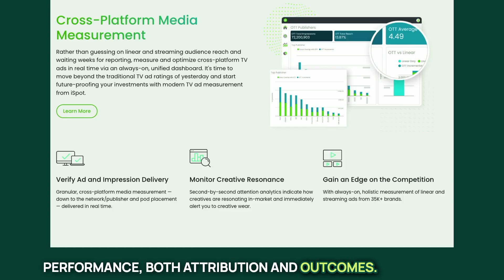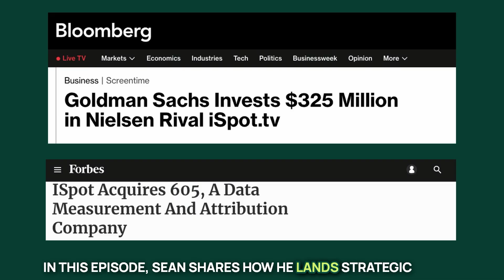Transforming TV Advertising: iSpot’s Sean Muller on the Role of AI and the Future of Streaming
In this episode of Founded & Funded, Madrona Venture Partner Len Jordan sits down with Sean Muller, Founder and CEO of iSpot, to talk about the company's evolution in measuring TV advertising for both conventional and streaming platforms. Sean delves into strategic partnerships, acquisitions, and the rise of ad-supported streaming. They discuss the impact of sports on advertising, challenges for marketers in balancing investments across various channels, and the innovative strides iSpot is making with AI-driven planning and real-time data. Tune in to explore the future of TV advertising and iSpot's role in shaping it.

00:00 Introduction
01:35 The Rise of Ad-Supported Streaming
02:42 Streaming vs. Traditional TV Advertising
04:43 The Impact of Sports on Advertising
05:51 Challenges for Modern Marketers
06:37 Audience Differences and Interactivity
10:40 iSpot's Evolution and Strategic Moves
12:04 Real-Time Data and Optimization
12:36 Planning and Programmatic Buying
17:13 Navigating the Competitive Landscape
22:57 Acquisitions and Integration Success
27:23 Innovation and Future Trends